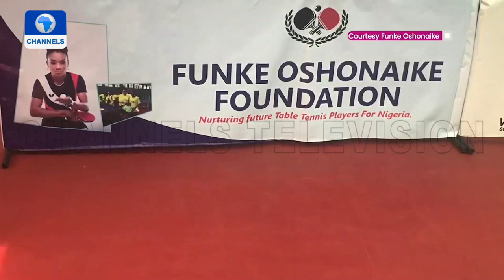From Hawking Bread To A 7-Time Olympian, Funke Oshonaike Narrates Her Story To Stardom